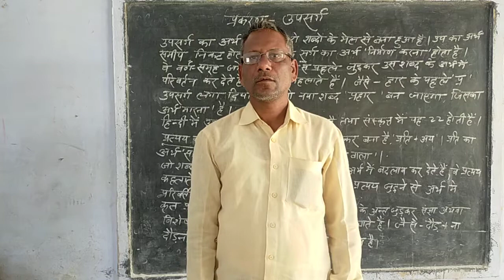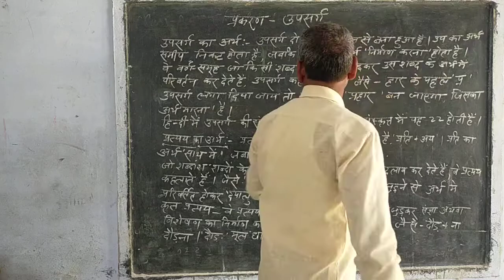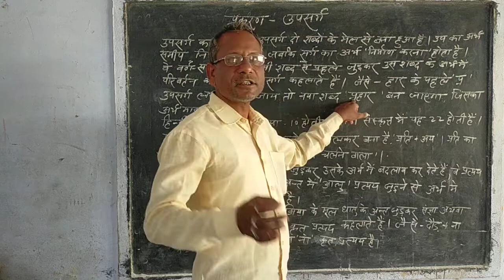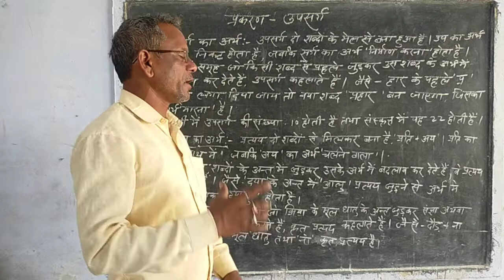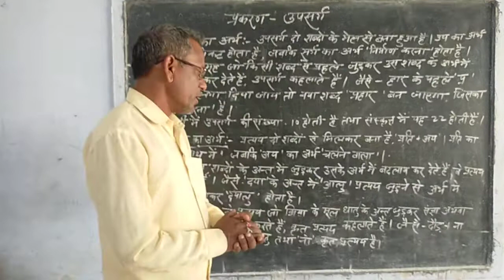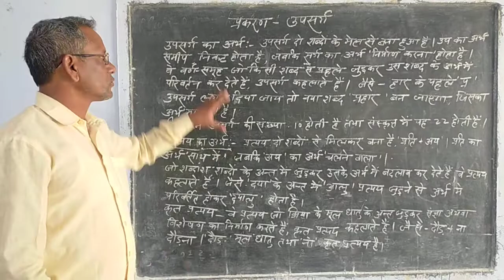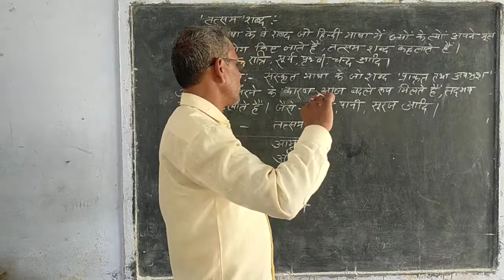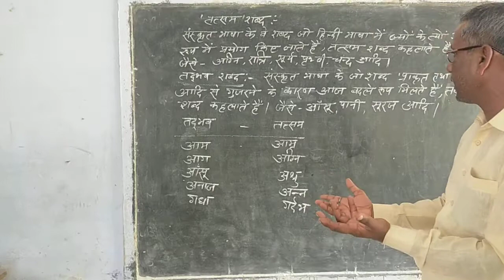कक्षा 10 हिंदी का उपसर्ग